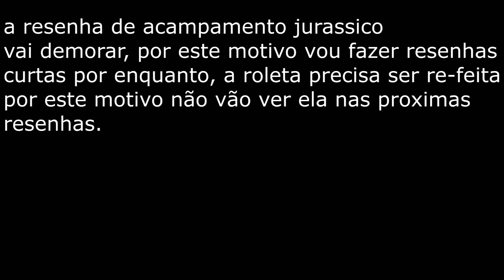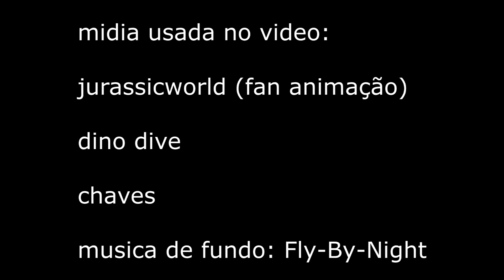Dino Dive | Resenha nerdistica #24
nesta resenha eu falo sobre uma animação que poderia ter sido boa só que foi frustrante.